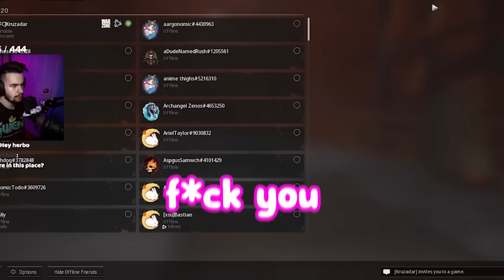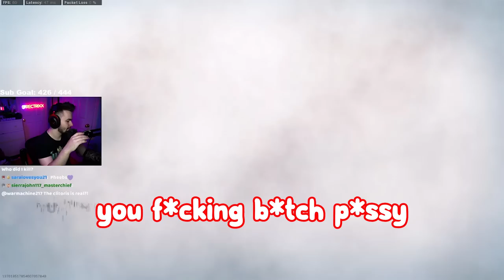Girls in Warzone Are SERIOUSLY GETTING OUT OF CONTROL...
Install Raid for Free ✅ IOS/ANDROID/PC and get a special starter pack💥 Available only for the next 30 days

Kruzadar and SweeetTails were seriously out of control in this warzone session... Hope you all enjoy the pure chaos from everyone being extremely out of pocket on  COD Warzone!